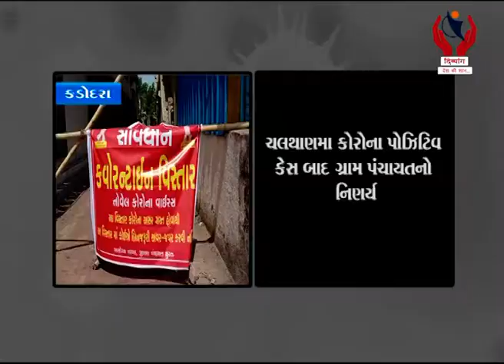Kadodara l ચલથાણમાં કોરોના પોઝિટિવ કેસ બાદ ગ્રામ પંચાયતનો નિણર્ય l Divyang News